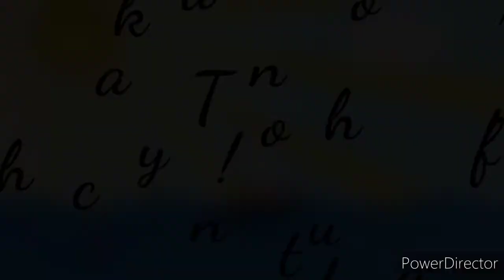Umupo, tumayo Gumagalaw ang bangka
PE 3